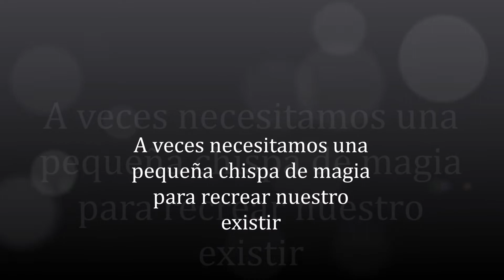Bon nadal-Feliz Navidad-Joyeux Noël-Merry Christmas 2018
Us desitjo unes molt bones festes.
Os deseo unas muy felices fiestas.
Je vous souhaite un Joyeux Noël.